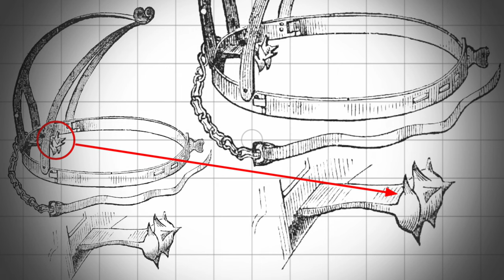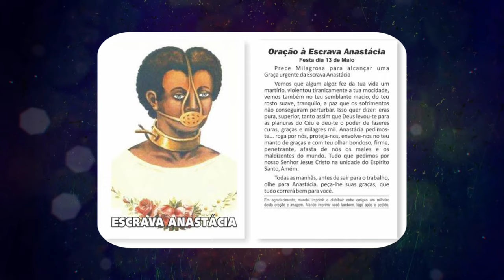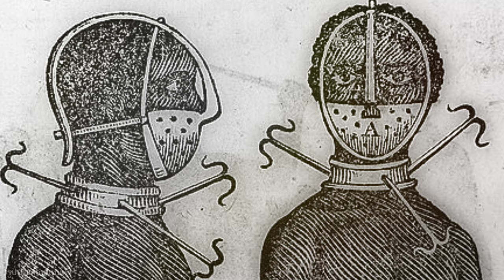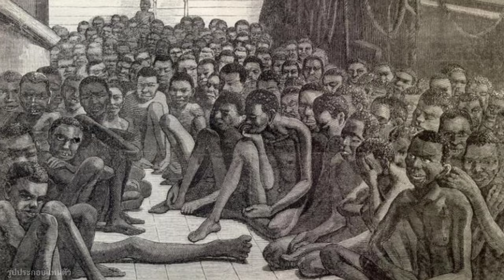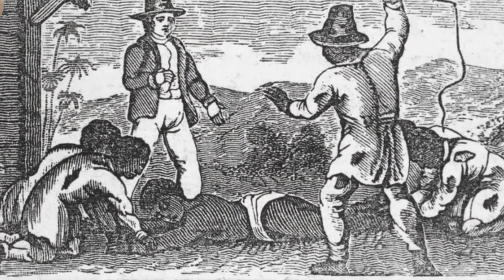อุปกรณ์ลงทัณฑ์ควบคุมขากรรไกร Scold's Bridle หน้ากากแห่งความอับอาย l ขนผีลุก EP67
Scold's bridle เป็นอุปกรณ์ที่สร้างด้วยโครงเหล็กทั้งชิ้น โดยครอบคลุมใบหน้าแค่บางส่วน เพื่อให้ผู้คนยังจดจำได้ว่าเธอเป็นใคร บ้างก็ทำทรงจมูกยามสำหรับภรรยาที่มักพูดโป้ปดมดเท็จ บ้างก็มีเขางอกยาวเป็นสัญลักษณ์แห่งการนอกใจ แต่สิ่งที่เหมือนกันเพียงอย่างเดียวคือจะเว้นช่องว่างของดวงตาเอาไว้ เพื่อแสดงให้เห็นถึงความโศกเศร้า มีเหล็กแหลมสอดเข้าไปในปากเพื่อกดลิ้นตลอดเวลา คอยคุมคุมขากรรไกรไม่ให้ขยับปากพูดได้สะดวก คล้องด้วยโซ่ลากจูงเพื่อบังคับให้เหยื่อเดินไปตามทางที่ต้องการ